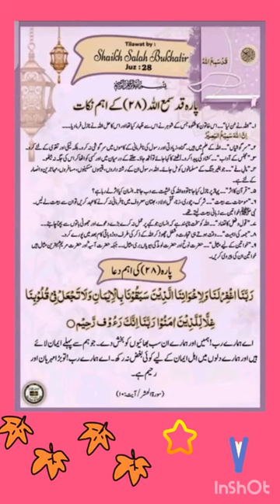para no 28 dawrah e quran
farhat hashmi
dr farhat hashmi
dawrah e qur'an in ramazan 2024
dawrah e qur'an 2024
ustaza aisha khalid
quran
dawrah e quran 2024 farhat hashmi
tafeer ul quran
tafseer
urdu quran tafseer
islam
quran kareem urdu classes
aisha khalid
dr farhat hashmi lectures
farhat hashmi live
quran live class
quran with aisha khalid